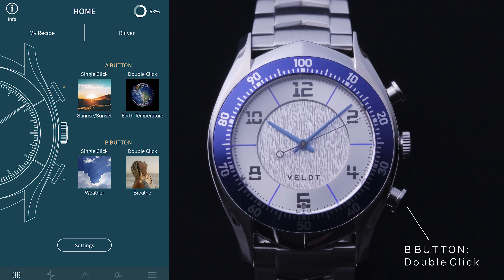〝時計であること〟を追求した直感的コネクテッドウォッチの新機軸／VELDT LUXTURE Model IG（ヴェルト ラクスチュア モデルIG）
Apple Watchの出現以降、今や人々の生活において当たり前となりつつあるスマートウォッチ。各社が年々機能性を追求する中、VELDT（ヴェルト）ではまったく違う方向性を目指している。情報を小さな筐体に詰め込むのではなく、必要な情報のみを過不足なく示す。同社の最新作である「LUXTURE Model IG（ラクスチュア モデルIG）は、ありきたりなスマートウォッチとも、普通の時計とも異なった、次世代のウェアラブルデバイスだ。